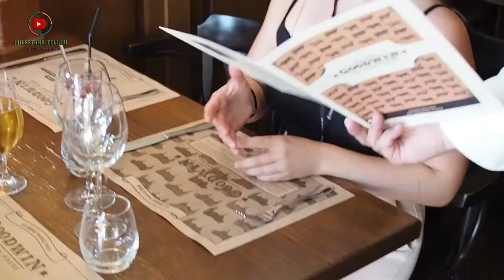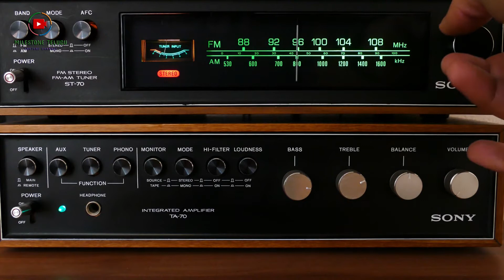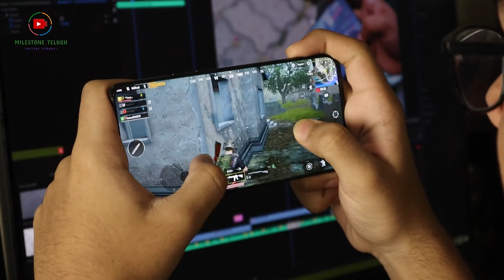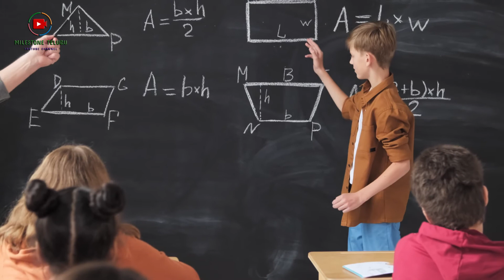🔰Mind-Blowing Psychology Facts || మానవుల గురించి సైకాలజీ చెప్పే నిజాలు|| by Milestone Telugu || EP-3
Mind-Blowing Psychology Facts About Human || మానవుల గురించి సైకాలజీ చెప్పే నిజాలు || by Milestone Telugu || Episode-03 ||

ఈ వీడియో లో నేను మీకు కొన్ని అమేజింగ్ సైకలాజికల్ ఫాక్ట్స్ గురించి చెప్పబోతున్నాను.

In this video you get to know the information about the Psychological Unknown Facts, Episode-02. i hope you guyz enjoy this video

Real Facts By Milestone Telugu YouTube Channel